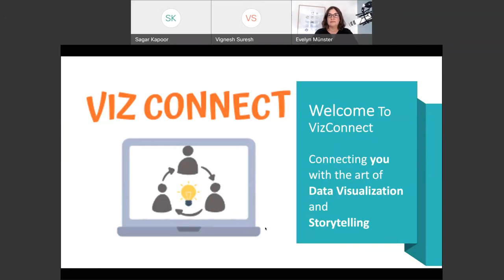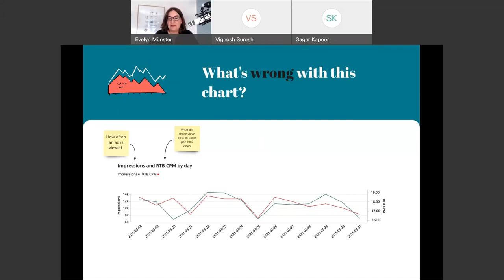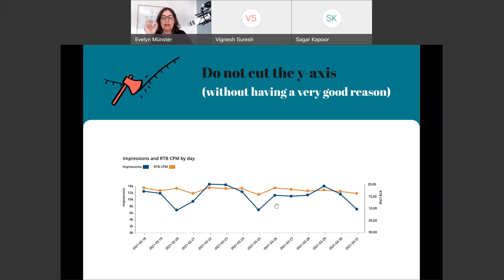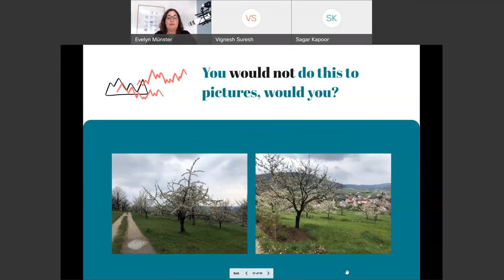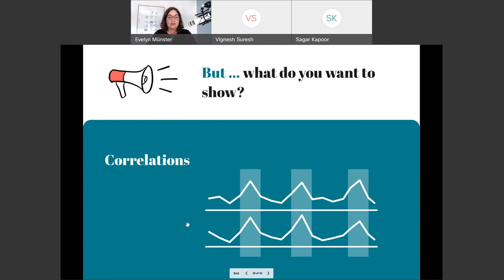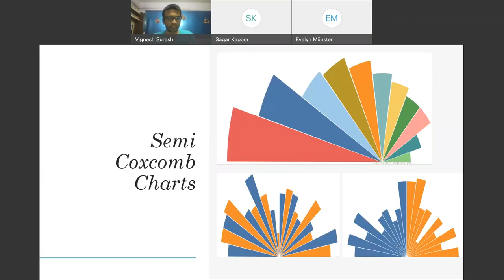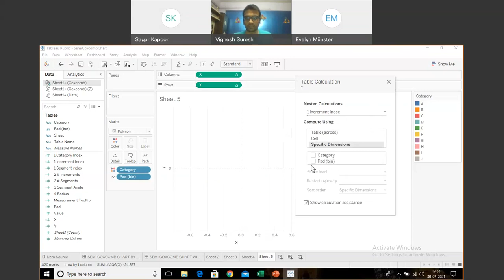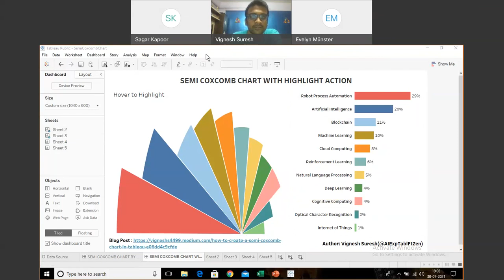VizConnect FIRST AID FOR A MISERABLE TIMELINE and COXCOMB AND SEMI COXCOMB CHARTS IN TABLEAU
Learn from Evelyn Münster about CHART DOKTOR'S FIRST AID FOR A MISERABLE TIMELINE and Vignesh Suresh about COXCOMB AND SEMI COXCOMB CHARTS IN TABLEAU.